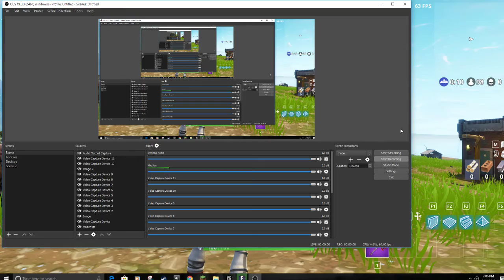Fortnite 5 Kill Gamplay DoI Win ????!?!?!?!?!?!?!?!?